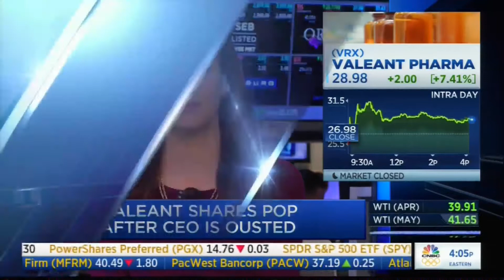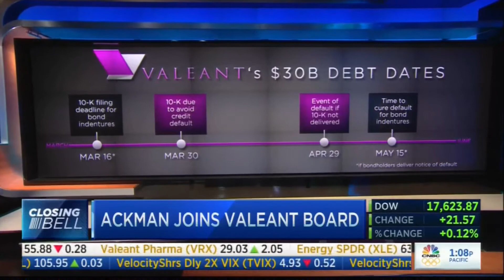CNBC - Bill George: Valeant needs a dramatic change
Bill George, Harvard Business School professor, former Medtronic CEO and CNBC Contributor, weighs in on the Valeant Pharmaceuticals leadership change and gives his pick for who should replace Michael Pearson as CEO.